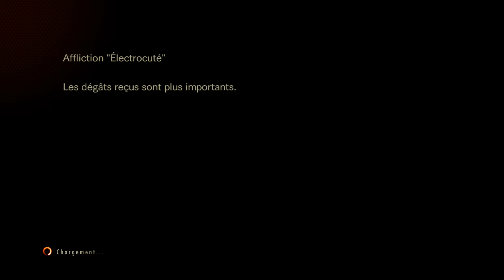Resident Evil: Revelations 2 - Items management